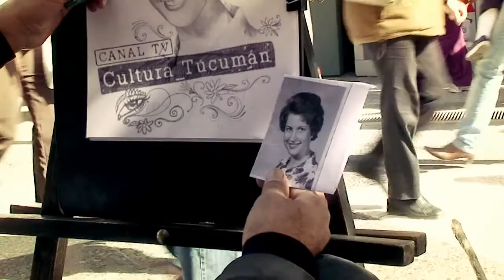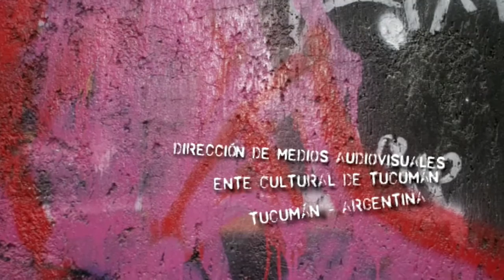Cultura Tucumán - Musica de Todos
Dirección General de Artes - Directora: Marili Bullion